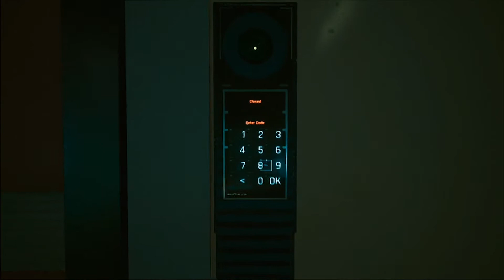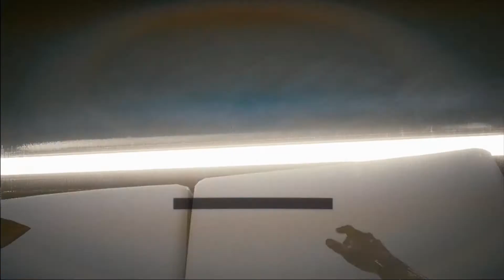WE'RE GETTING THE BAND🎸 BACK TOGETHER SAMURAI🏯 | cyberpunk walkthrough street kid gameplay (part28)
Can you let me know what you think of these videos and give me some feedback please and thank you.